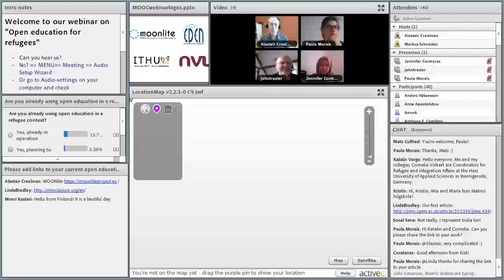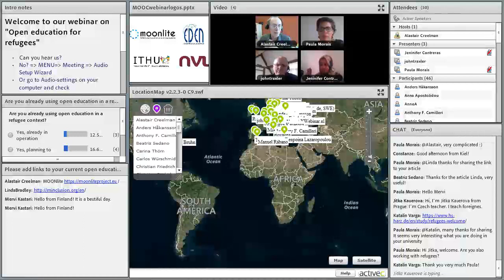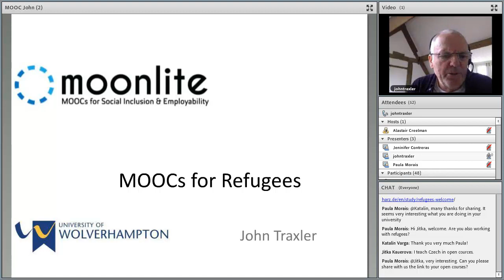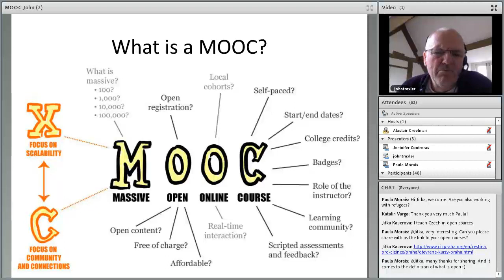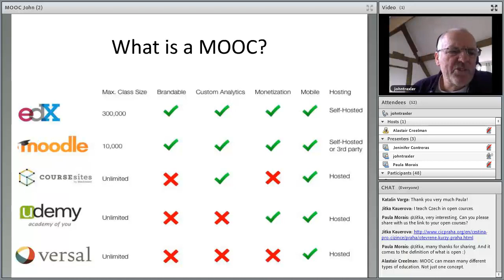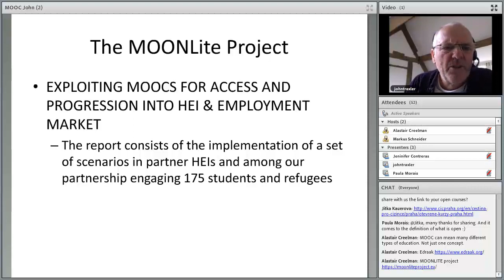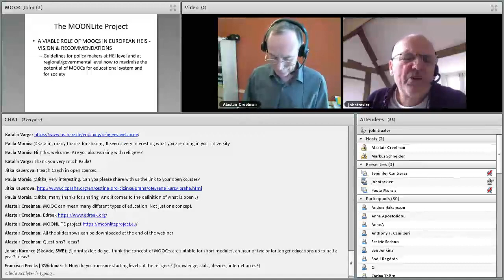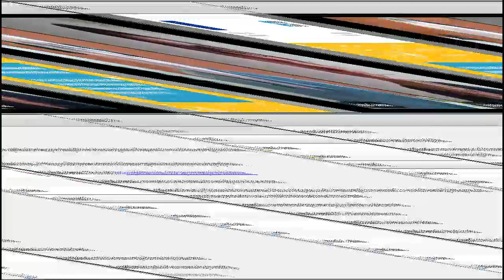Webinar on MOOCs for Refugees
How can open education, in particular MOOCs, offer relevant solutions to help refugees gain access to higher education and employment in their new homelands?

Refugees face legal, linguistic, cultural, institutional and financial barriers to enter higher education. Furthermore, traditional universities can only offer places to a certain number of students, with funded places even rarer, and seldom have the capacity to cope with large numbers of refugees in a short time. The lengthy process of seeking asylum is lost time for most refugees. Utilizing MOOCs to support refugees in entering HE or employment market is a strategy to currently being explored by various initiatives in line with ECs communication 2013 “wider use of new technology and open educational resources can contribute to alleviating costs for educational institutions and for students, especially among disadvantaged groups”